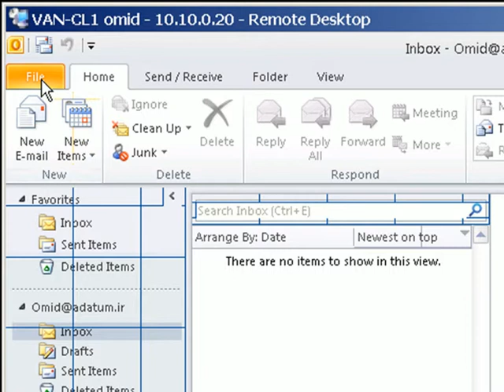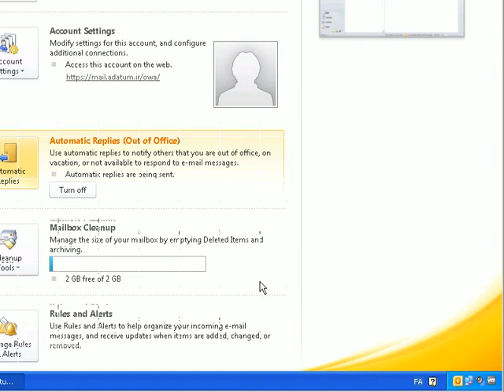Mailtip 02 Set OOF